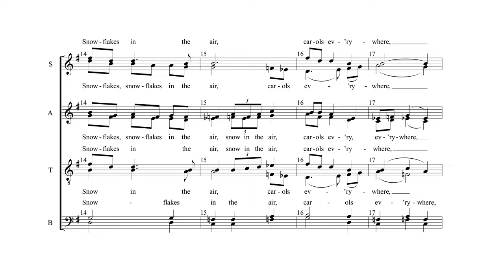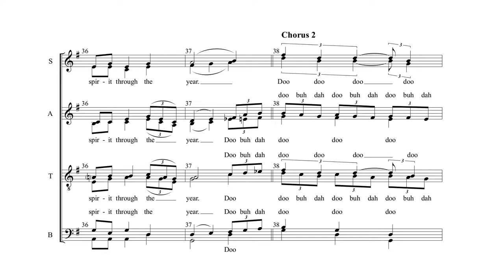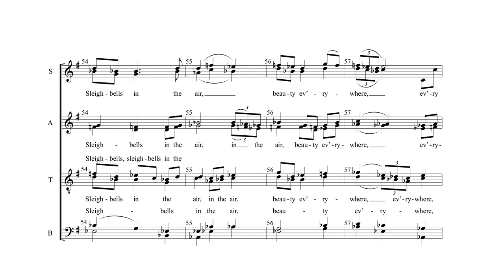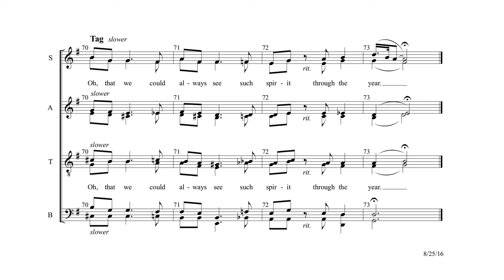Christmas Time Is Here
This is my arrangement of Christmas Time Is Here for 8-part mixed choir.